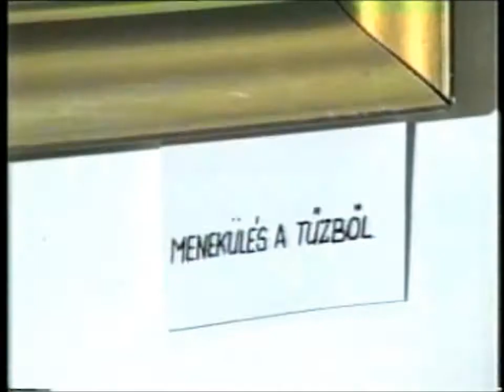1991. december kiállítás